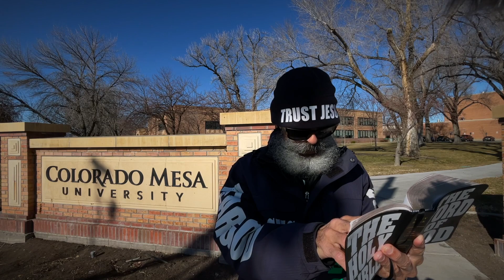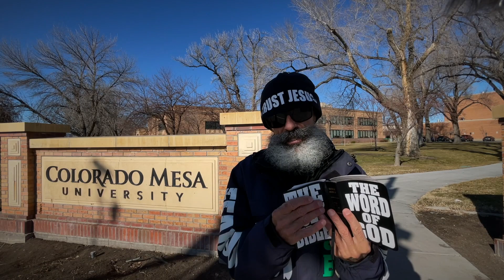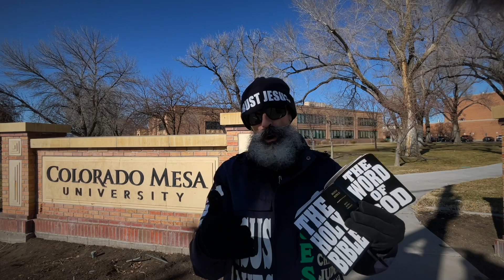✝️ —"The Apostles Doctrine" | —JOHN CHOQUE. Street Preacher. Founding Pastor.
"The Apostles Doctrine" is the Monday January 23rd street sermon for our January 22—Sunday Prayer Letter, "Save Yourselves"—"Signs. Wonders. Miracles. Praise. Worship."  —JESUS CHRIST IS LORD. Gospel Evangelist Church. —JOHN CHOQUE. Street Preacher. Founding Pastor.

The Apostles Doctrine—
"And they continued stedfastly in the apostles' doctrine and fellowship, and in breaking of bread, and in prayers."

Thank you my friend for being here. I so appreciate all that you are doing in the body of Christ. We are one body in Christ Jesus, and I truly desire to edify you in your work for the Lord Jesus. Many of us labour in the field... thank you for your labour my fellowlabourer! :)

🙏 Let's pray...

"Lord Jesus, thank you for blessing my fellowlabourers. There are many of us out in the field with our hands to the plow. Thank you for giving us strength to keep moving by faith. We so love you Jesus, we truly do. Amen."

—JC.

JOHN CHOQUE.
Street Preacher. Founding Pastor.

✝️ —VIDEO 22. 2023 | —PREACHER JOHN.
MONDAY January 23— "The Apostles Doctrine"
GEC Banner Preaching and Street Ministry.

00:00 — "JESUS CHRIST IS LORD"

10:00 — "The Apostles Doctrine"

20:00 — "The Apostles Doctrine"

30:00 — "The Apostles Doctrine"

40:00 — "The Apostles Doctrine"

50:00 — "The Apostles Doctrine"

🕯️ Do YOU Want TO "...see the kingdom of God."
Read these interesting quotes from the bible...

🔥 HOLY SCRIPTURES for YOU to "...see the kingdom of God."
Scripture References—KING JAMES BIBLE.

🇺🇸 GOD BLESS AMERICA | From a U.S.A. Vietnam Veteran.

🎁 GIFTS | Free will giving and supply to this ministry.

🧩 WEBSITE | Ministry information and Be In Touch with John.

🎙 PODCAST | Popular podcasting apps and directories.

📧 LETTER | Sunday Prayer Letter.

📬 POSTAL | GEC ministry mailing.
PREACHER JOHN CHOQUE.

Greetings my friend! Thank you for your faith. As a preacher; I preach, minister, and build from a perspective of living on the road as a trucker for most of my life, forty years and well over three million miles. The road is a hard lifestyle, and thus builds a hard preaching style. Being direct and having a mindset that says, I may never see you again, puts grit into my ministry. Turn onto JESUS... because, this may be your last chance. We just don't know what's around the next bend in the road. Give JESUS a call. Like the Holy Bible says in ACTS 2.21 KJV. —JC.

My life with God may be different than yours, due to the calling of God on my life. My experiences and time with God is spread over 49 years. I am a called minister of the Lord Jesus Christ. I am born again. I am baptized in the Lord Jesus Christ. I am filled with the Holy Ghost. My name is written in the book of life. I have eternal life in Christ. JESUS CHRIST IS LORD and SAVIOUR of my life. —JC.

► Blue Mountain Painting by Faraday Enterprises.